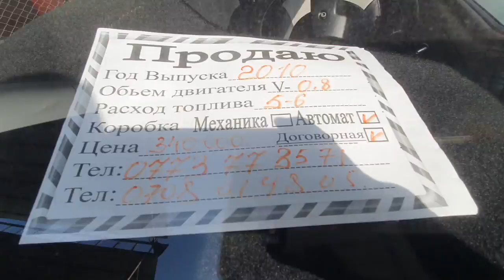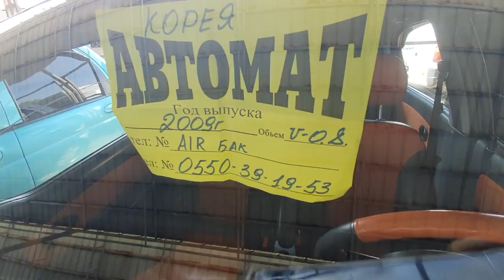НАВЕС АСТЫНДА ИДЕАЛ АБАЛДА👍СПАРК / МАТИЗ_2_3/ Баалары/ Машина Базар Ош